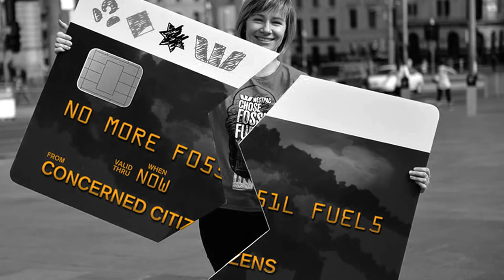InequalityIs: May Boeve on inequality and climate change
May Boeve, co-founder and executive director of 350.org, talks about the challenge and opportunity climate change presents for bringing people out of poverty.

The InequalityIs campaign by the Ford Foundation is a yearlong conversation about inequality in all its forms.

Tell us what inequality means to you.